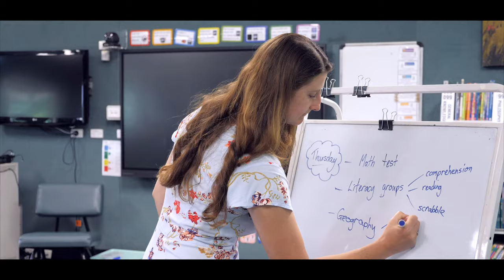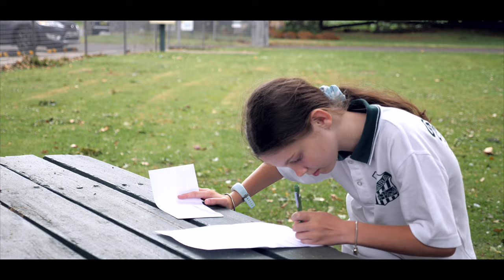Farewell - Year 6 Film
Both a coming of age film and a stirring tribute to our current Year 6 class, Farewell tells the emotional journey of four students who, when given the choice, decide to stay at primary school forever.